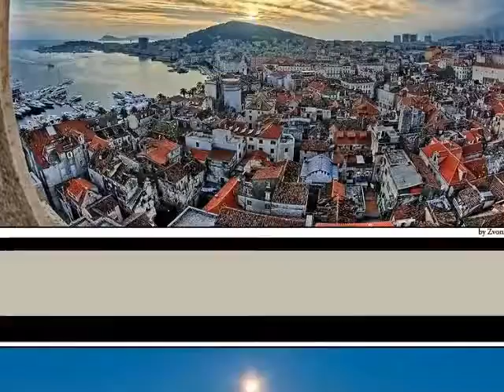Panorama grada pod Marjanom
Panorame najlipšeg grada :)